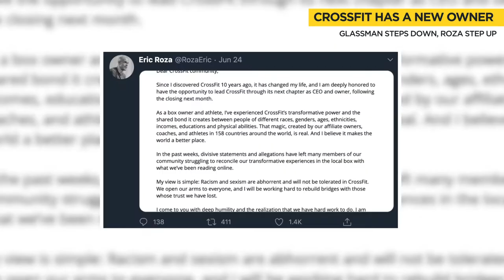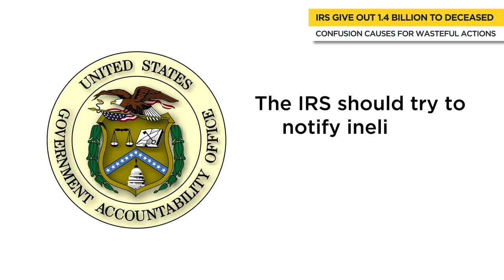IRS & Treasury Department sent $1.4B to DECEASED PEOPLE..FB pays for its handling of misinformation.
1. Gregg Glassman selling his CrossFit business!
2. Major brands suspending their ad campaigns on Facebook...
3. A dust plume heading to the United States.
4. Lebron James and Maverick Carter kickstarting their media business!
5. Space station crew members going spacewalks to replace aging batteries.
6. The IRS & Treasury Department sending $1.4 billion to deceased people!